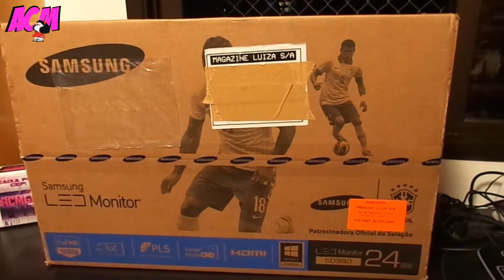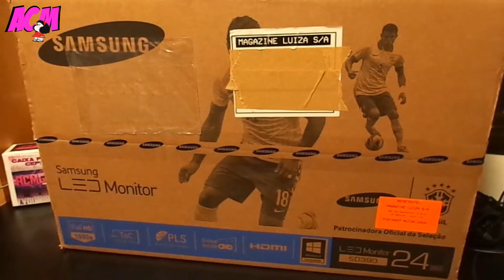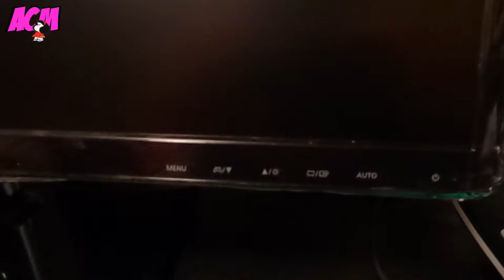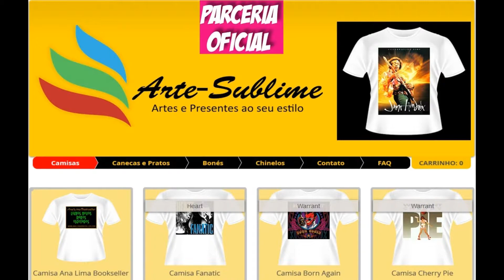Unboxing Monitor S24D390 - 24 Polegadas e Demonstração Pt-BR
Leia a Descrição, aqui está minha PSN, LIVE, Fan Page, Twitter e CANAIS PARCEIROS!

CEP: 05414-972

PSN: Gioconda901 (PS3 + PS4) e Ana Clara Gamer (PS Vita)
LIVE: Ana Clara 901 e Ana Clara Gamer